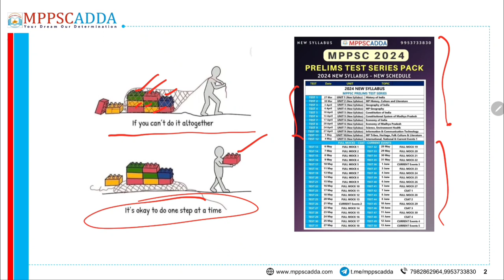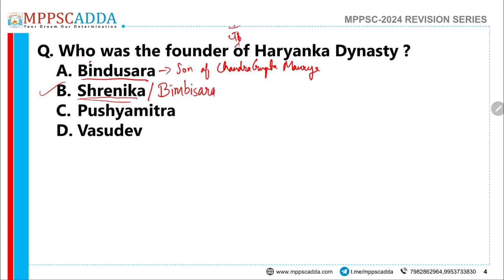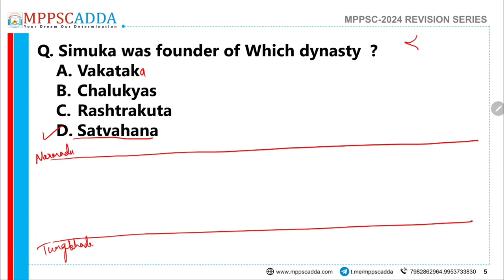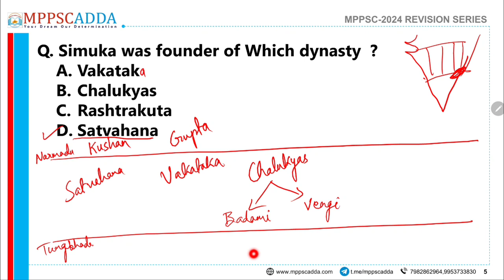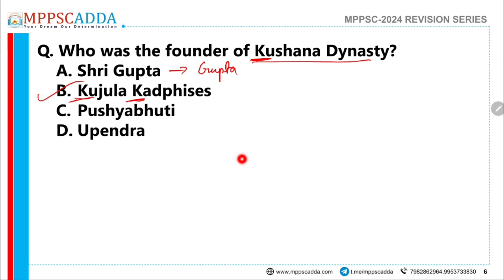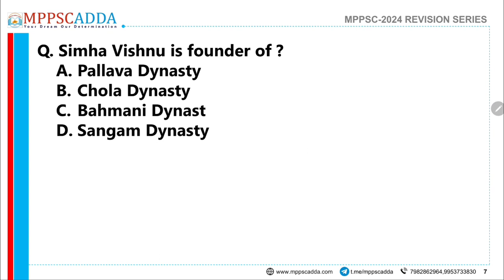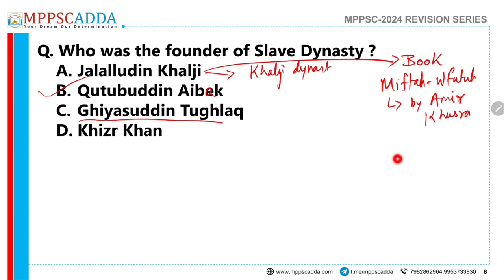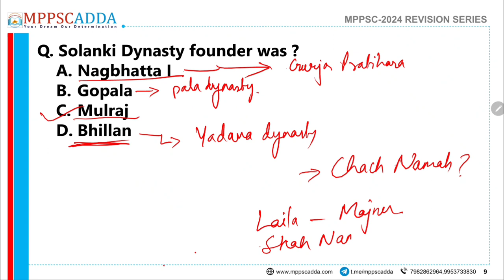Dynasties | Founders | Rulers | Indian History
Madhya Pradesh QUICK REVISION SERIES mppsc2024 MPPSC 2024

Students, Welcome To MADHYA PRADESH quick REVISION SERIES Video - Here we are sharing the MADHYA PRADESH RELATED VIDEOS for upcoming examinations . If you are preparing for MADHYA PRADESH Government Job live MPPSC  State Services Madhya Pradesh Patwari, Madhya Pradesh Vyapam, Madhya Pradesh Police SI and other exams , you must watch this video.

Do let us know if you Like the content  and  make sure you like and subscribe to our channel because we keep bringing you such awesome quality videos on a regular basis.

*Please Watch all the Questions for the best knowledge & revise them daily.